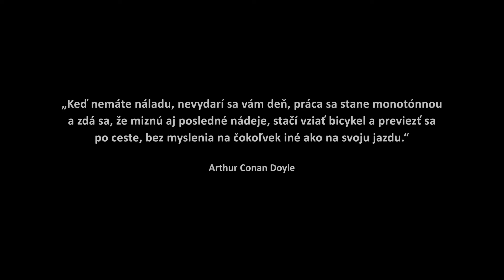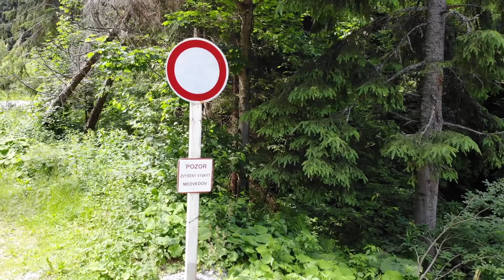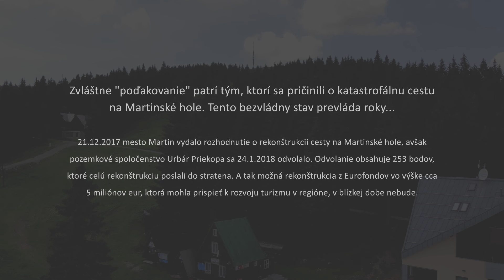Martinské Hole - Martinky na bicykli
Krátke video z jazdy na cestnom bicykli do lyžiarského strediska Martinské hole. Cesta je dlhá 9,6 kilometra s priemerným sklonom tesne pod 8 percent. Video bolo natáčané dronom DJI Mavic a fotoaparátom Nikon D5300.

Hudba: Majk Spirit ft Orion - Nebuď tragéd (licencia: SPIRIT MBA s.r.o)